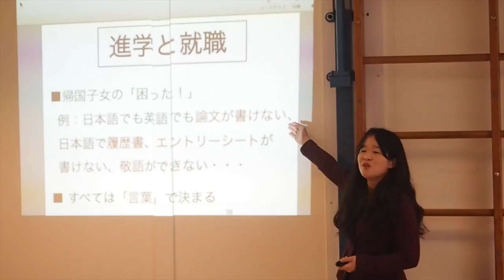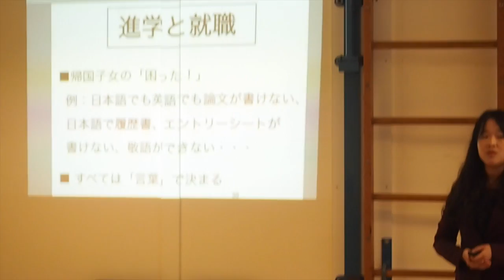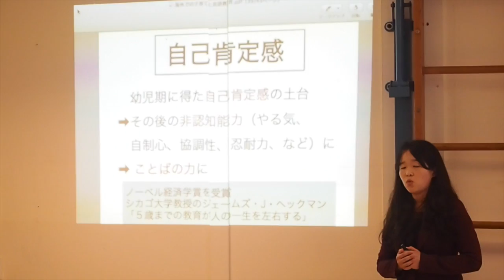海外教育セミナー⑤『進学と教育』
２０１６年７月１日、日本人幼稚園チューリップ学園で開催された特別講演のムービーです。
『おひさま』は、海外在住のマルチリンガルの子ども達の為の日本語教科書です。
２０１８年４月に、くろしお出版より国内外で刊行。